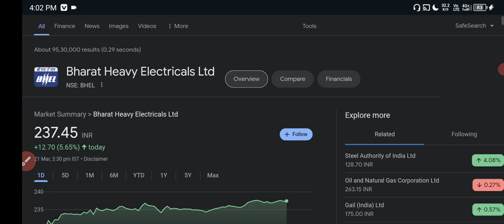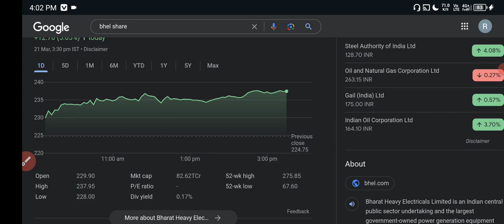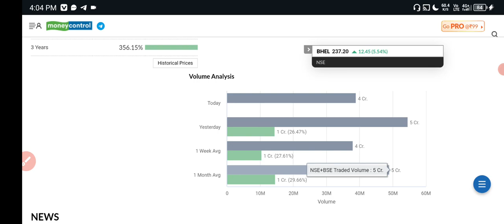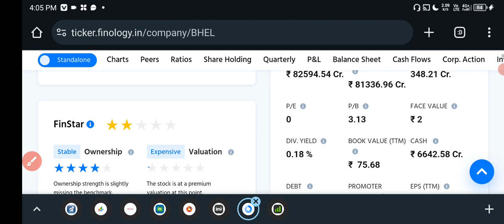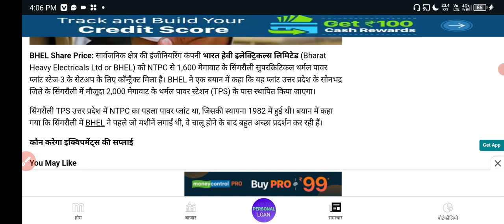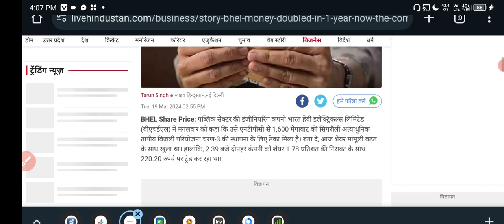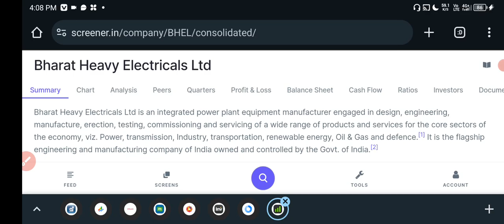Bhel Share News Today 💵 Bhel Share Latest News 🟢 Bhel Share New Order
HII

Share Market
Stock Market